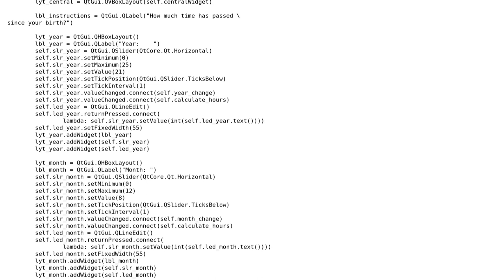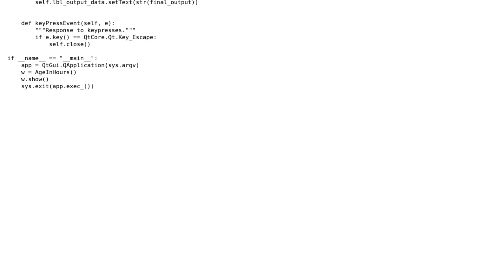Code Review: Age in hours calculator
With thanks & praise to God, and with thanks to the many people who have made this project possible! | Content (except music & images) licensed under CC BY-SA | Music | Images & others | With thanks to user Santosh Kumar user Joel user 200_success and the Stack Exchange Network Trademarks are property of their respective owners. You are responsible for your own actions.